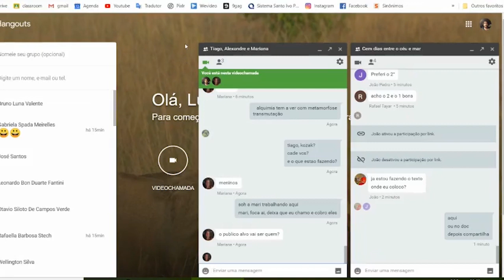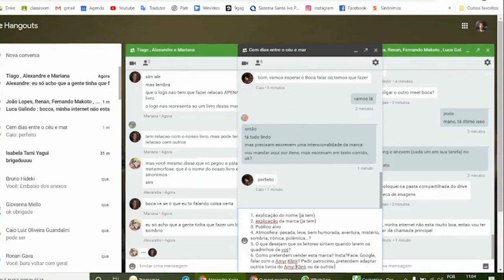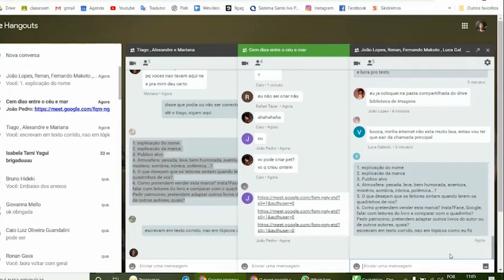Metodologia Ativa EAD Transposição de Linguagens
Vídeo exemplo para reunião sobre Metodologia Ativa em aulas EAD do Colégio Santo Ivo. Aula de Transposição de Linguagens com Bocatto, Ronan, Nubia e Caio. Criação de logomarca para as empresas dos alunos. Google Meets + Hangouts + Classroom e Doc Google + Pixlr + Canva, aula Multiplataforma e Multijanelas em que professores e alunos rodaram em troca de ideias  e grupos durante a própria produção e pesquisa estética. Foram criados Logomarcas e um Texto disparo justificando a criação de cada grupo.